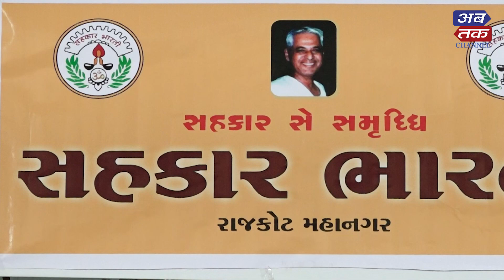'સહકાર એ જ સમૃદ્ધિ'ના સ્લોગન સાથે સહકાર ભારતી દ્વારા અશોક ડાંગરનું કરાયું સન્માન